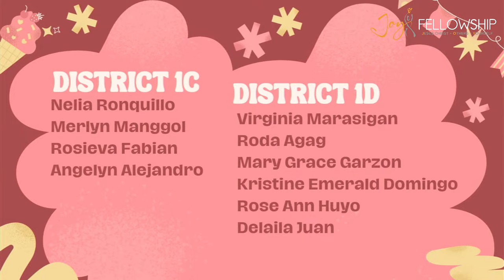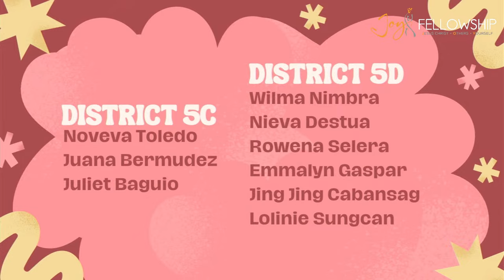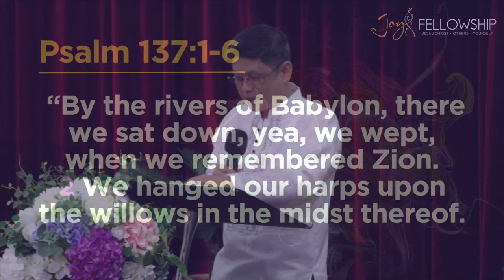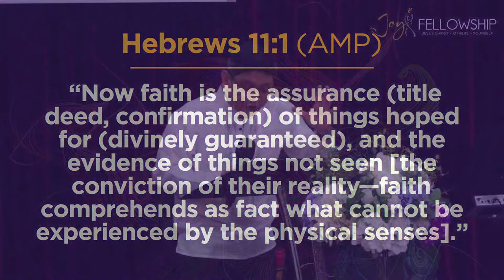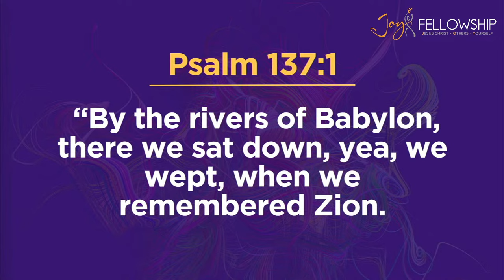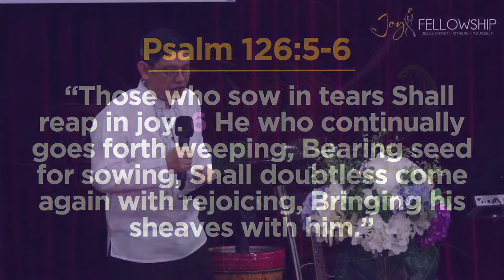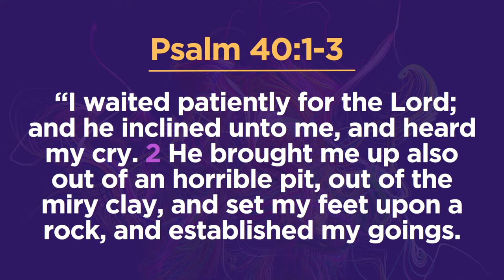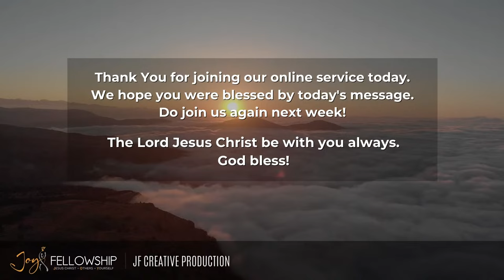Three Questions for Every Believer | Pastor Dodjie Cargando | Joy Fellowship